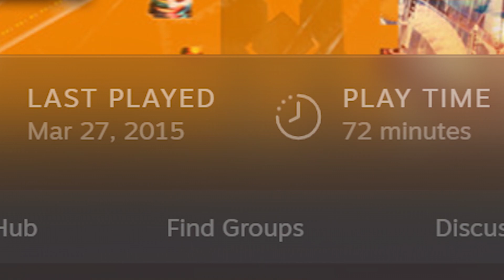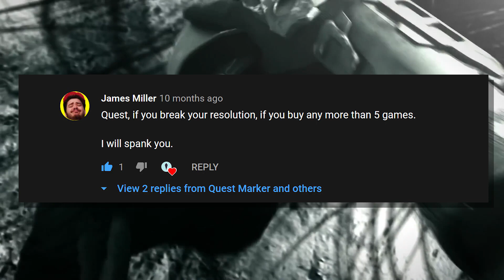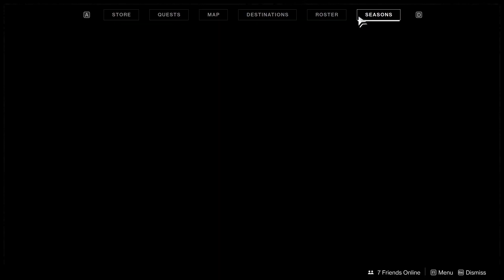8 Games I Bought in 2020 as a Patient Gamer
In January 2020, I made a Gaming Resolution to only purchase 5 games that year (down from 65ish in 2019). Want to know how I did?

Well, like all New Years' Resolutions, it didn't go so well. Let's find out why - and why I was maybe setup to fail in the first place.

Welcome to my 2021 Gaming Resolution.

Music Used,

The Fox and the Farmer - Pillars of Eternity - Justin Bell
Sovengarde Chant - Elder Scrolls V: Skyrim - Jeremy SOule
Lost - Oxenfree - scntfc
Alsos - Oxenfree - scntfc
Kephallonia Island - Assassin's Creed Odyssey - The Flight (feat. Mike Georgiades)
The Hills of Attika - Assassin's Creed Odyssey - The Flight (feat. Mike Georgiades)